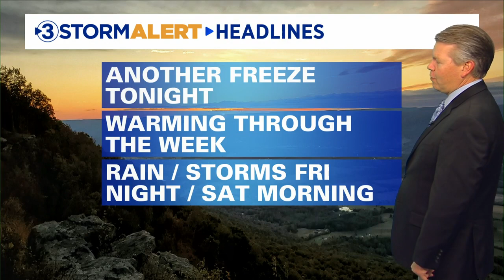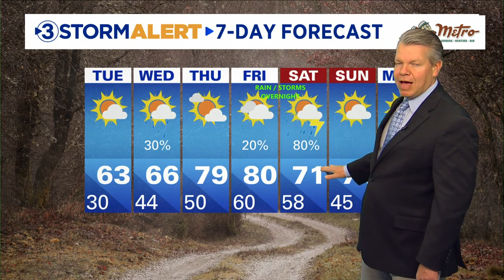David Karnes' Monday evening weather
Good Monday and happy spring!! It will be a cold start to the season.